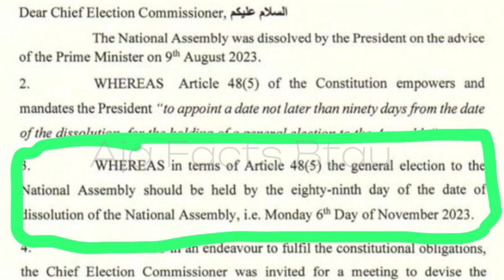Breaking news | Election 2023 Date | President arif alvi big announcement?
Hi welcome back to aja facts btau YouTube channel